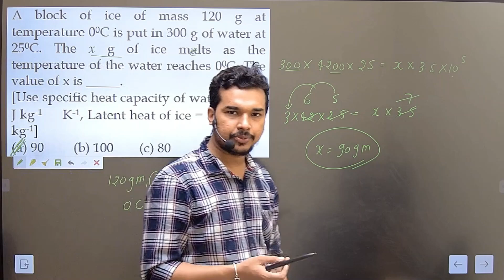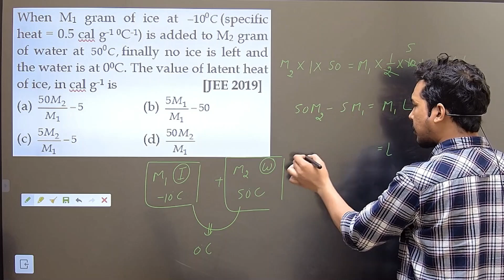When M1 gram of ice at -10 degree Celsius(specific heat = 0.5 cal g-1 degree Celsius-1) is added to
When M1 gram of ice at  -10 degree celsius(specific heat = 0.5 cal g-1 degree Celsius-1) is added to M2 gram of water at  finally no ice is left and the water is at 0 degree Celsius. The value of latent heat of ice, in cal g-1 is  [JEE 2019]
(1)  50M2/M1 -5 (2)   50M2/M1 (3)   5M2/M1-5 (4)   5M1/M2-50
**Title:** Latent Heat of Ice | IIT JEE & NEET 2025 Physics | Thermodynamics Problem Solving

**Description:**

Welcome to our in-depth problem-solving session focused on **latent heat** and the **transfer of heat** in phase changes. In this video, our team will break down a classic **IIT JEE 2019** problem on determining the **latent heat of ice** when a mixture of ice and water is brought to equilibrium at **0°C**. Understanding this concept is critical for solving many **Thermodynamics** questions in both **IIT JEE** and **NEET 2025** exams.

### 🔍 **Problem Overview:**
We are given:
- **M₁ grams of ice** (specific heat = 0.5 cal/g/°C) at **-5°C**.
- **M₂ grams of water** at **0°C**.
- After mixing, the entire ice melts, and the final temperature of the system is **0°C**.

1. **Specific Heat of Substances:**
   - Explanation of how **specific heat** affects the amount of heat required to change the temperature of a substance.
   - The specific heat of ice = 0.5 cal/g/°C.

2. **Latent Heat of Fusion:**
   - The amount of heat required to convert **ice** at **0°C** into **water** without a change in temperature.
   - The latent heat of fusion is what we're solving for in this problem.

3. **Heat Transfer in Phase Change:**
   - **Heat gained by ice** = **Heat lost by water**.
   - The energy required to melt the ice and bring the water to equilibrium is calculated using the formula for **latent heat**.

4. **Mathematical Formulation:**
   - For ice: \( Q = m c \Delta T + m L \)
   - For water: \( Q = m c \Delta T \)
   - Using these relationships, we solve for the **latent heat of fusion**.

### 💡 **Answer and Brief Solution:**
- The latent heat of ice is given by the formula:
  \text{Latent Heat of Ice (L)} = \frac{50M₂}{M₁}
- Therefore, the correct answer is **option (2)**: \( 50M₂/M₁ \).

### 🧠 **Why This Topic is Important for IIT JEE & NEET:**
Understanding **latent heat** and **specific heat** is crucial in the **Thermodynamics** chapter, which often features prominently in competitive exams. Mastering these concepts will help you tackle both theoretical and numerical problems with confidence.

### 🔗 **Related Concepts:**
- **Specific Heat and Latent Heat**: [Link]
- **Heat Transfer and Phase Change**: [Link]

This description integrates the answer, a brief solution, and key SEO elements while adhering to your requirements.